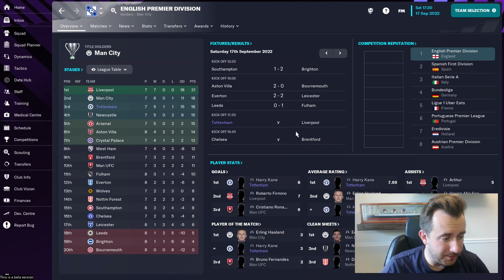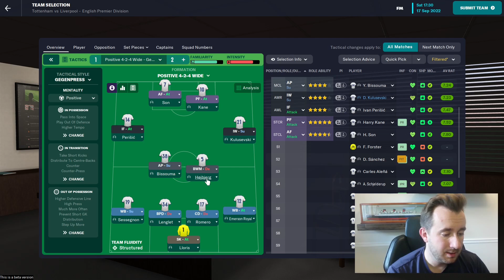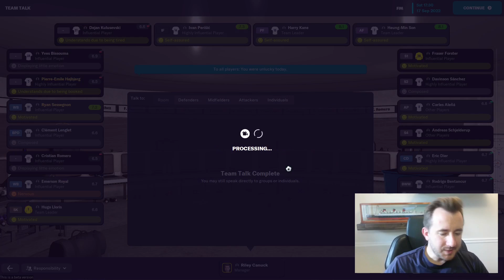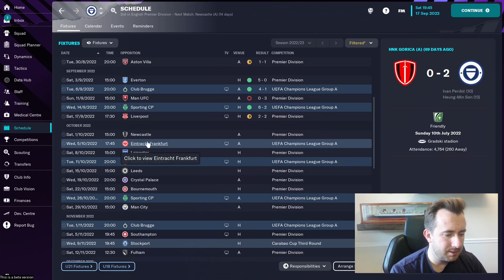SOME REAL COMPETITION! | Part 4 | Beta - Tottenham Hotspurs | Football Manager 2023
It is Beta time! We are starting a new save during the Beta and this time around it is with Tottenham! Time to win them a trophy! In this video, we take on top of the table, Liverpool! No pressure or anything, right?